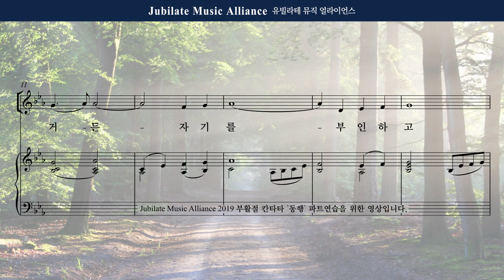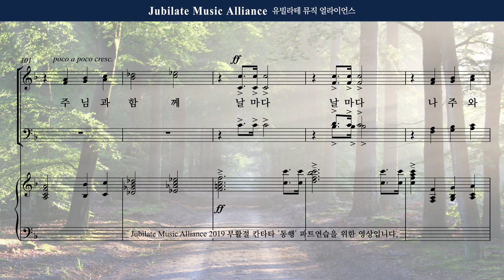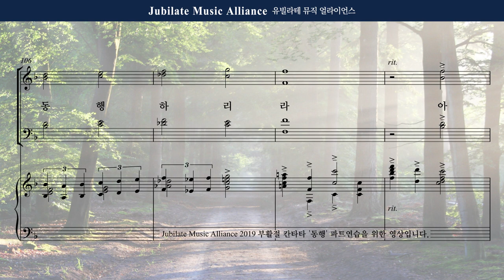[동행] 07. 주와 동행하리라 - Tenor